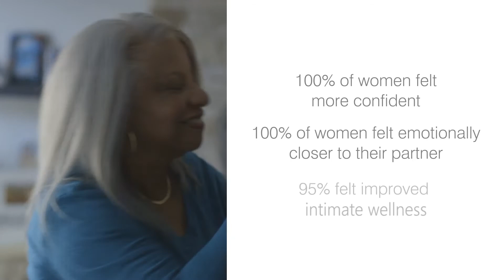vFit PLUS for Intimate Wellness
Vfit plus is a home use device to help women with their intimate wellness concerns. The plus version is the professional version and offers more power than the regular vfit.